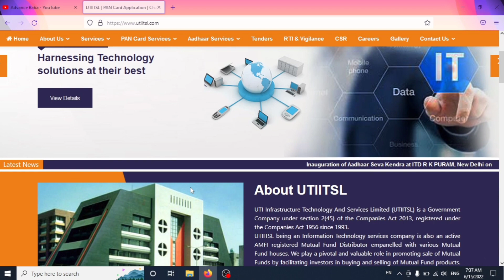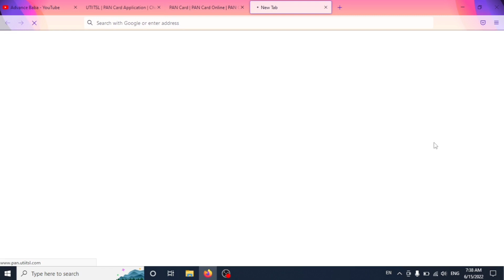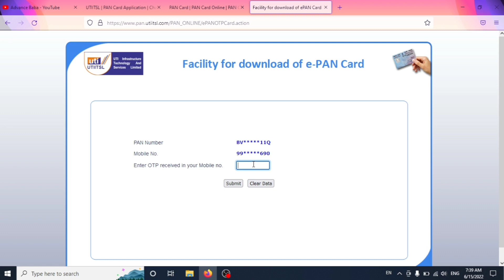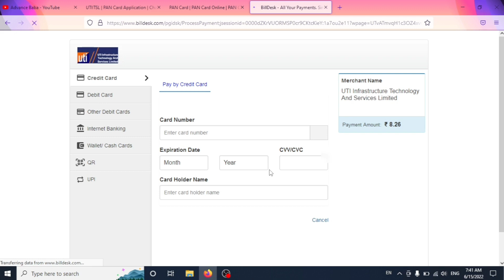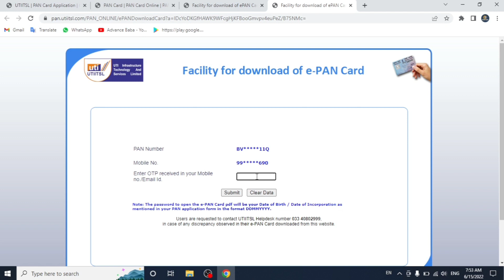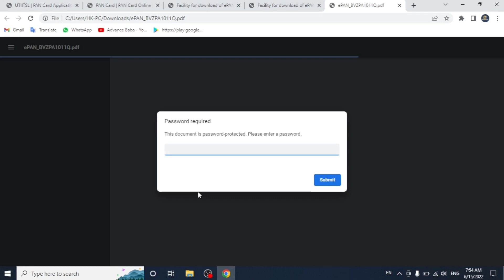How to download pan card online | UTI Pan Card Download kaise kare - 2022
~ जय हिन्‍द मेरे प्‍यारे देश वासियो ~

About Video :-
Aaj ki is video me  hamne apko bataya hai ki How to download pan card online | UTI Pan Card Download kaise kare - 2022 pan card download krna usi pdf file me password dalna sab kuchh hamne step by step apko bataya hai to agar aap bhi apne Pan card ko download karna chahte hain to to ye bala video last tak dekhte rahiye.

Advance Baba